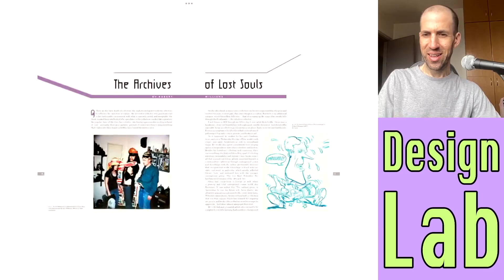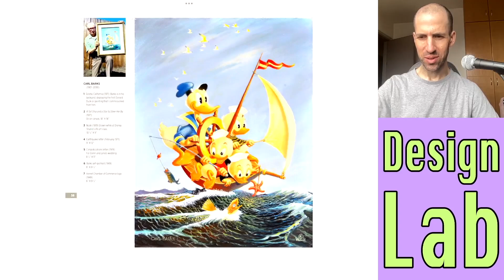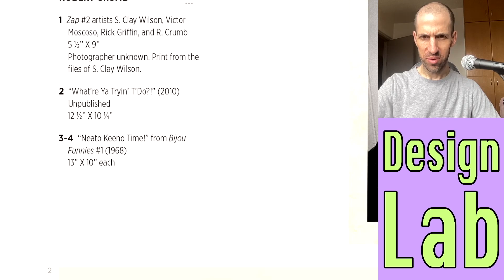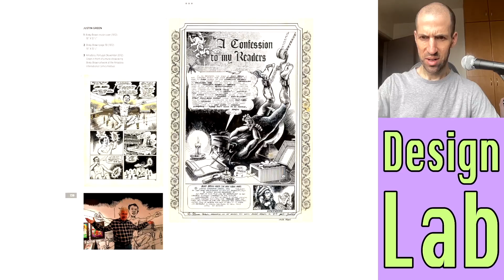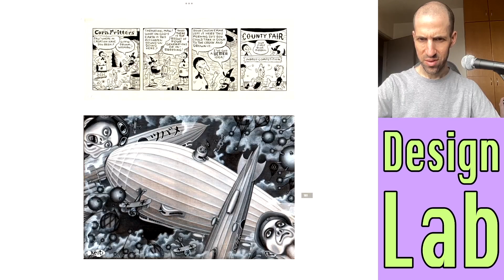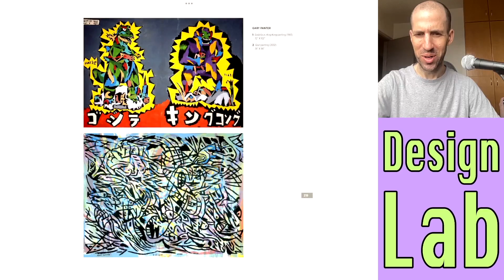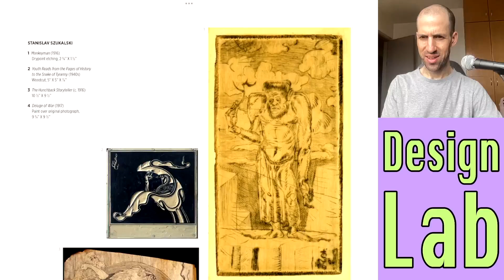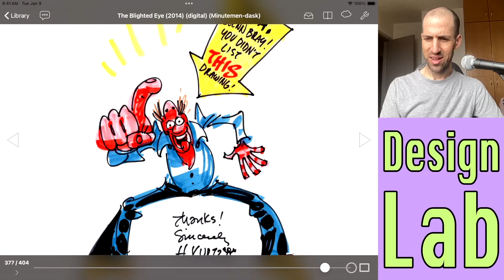DESIGN LAB: The Blighted Eye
In this episode I look at a huge book of outsider and alternative art from the collection of Glenn Bray.